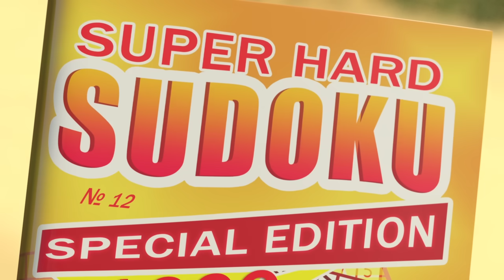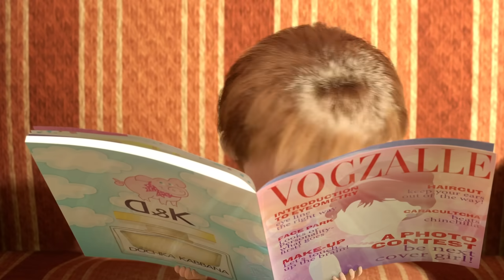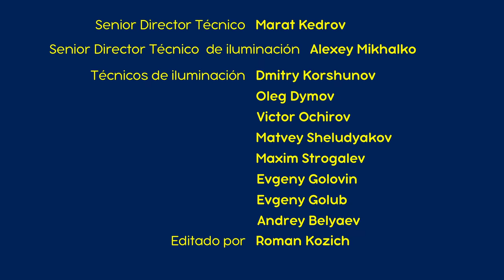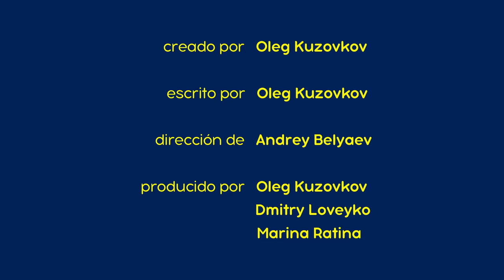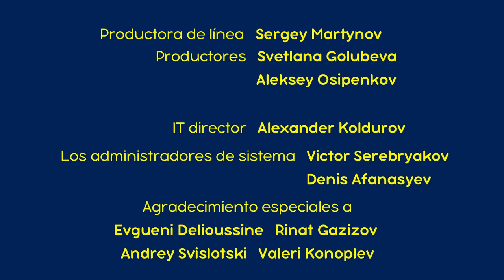Masha y el Oso Castellano 🧚‍♀️ Cosecha De Vacaciones 🎃 (Trailer) 🐻👧 ¡A partir del 27 de octubre!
🧚‍♀️ Cosecha De Vacaciones 🎃 ¡A partir del 27 de octubre!
¿Podéis imaginar a Masha como un hada mágica? ¿Qué tipo de magia podra hacer? ¡Por supuesto que algo encantador y fantastico! ¡Especialmente cuando el oso ha decidido animar a la osa y organizar un a fiesta de antifaces! Masha pone todos sus esfuerzos en crear una fiesta radiante y memorable. Pero esta velada mágica no podra salvarse sin los engaños de Masha...

✅ Un Poder Terrible💄💇‍♀️  (Episodio 40)
✅ El Sombrero Mágico 🪰 🎩 (Episodio 41)